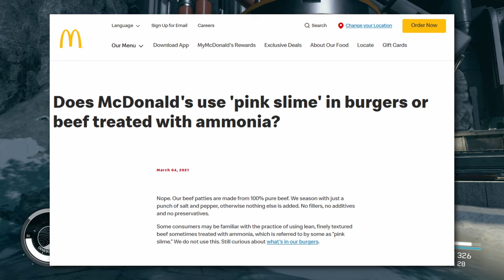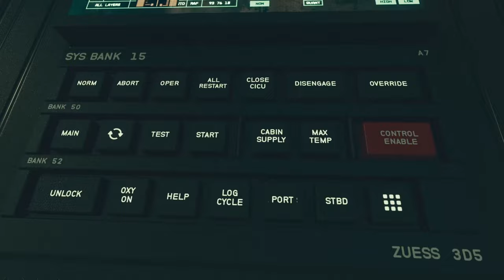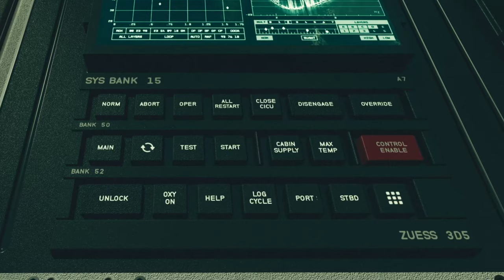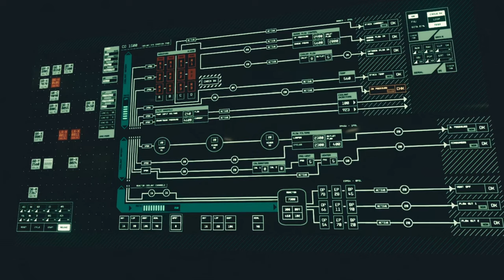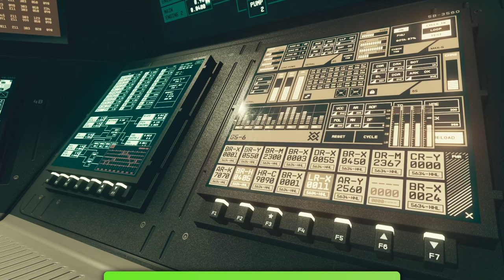Familiar and Unfamiliar Spots in Starfield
Starfield has a buncha planets in it. Why? I don't know.
00:45 - Core Sample (Starfield)
05:51 - Snowball (Starfield)
08:48 - Exploration VII - The Ice Lands (Starfield)
11:24 - Neon (Starfield)
20:07 - Exploration V - Evergreen (Starfield)
26:07 - The Sol System (Starfield)